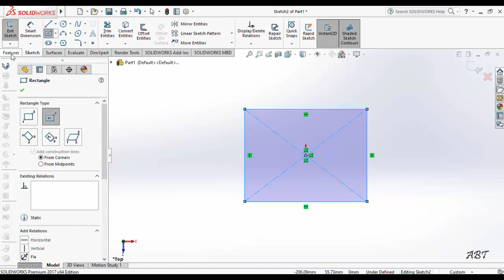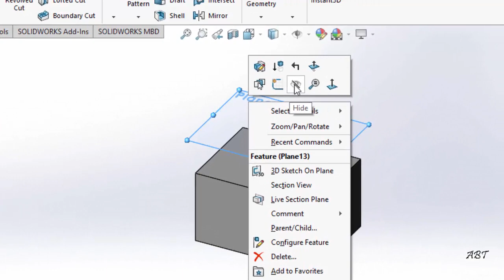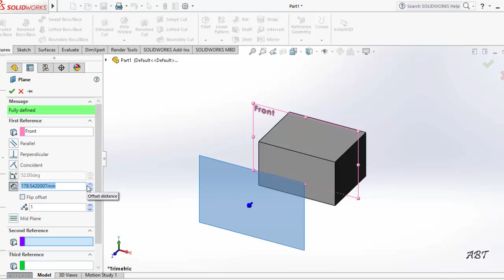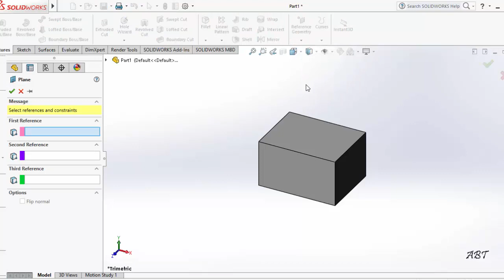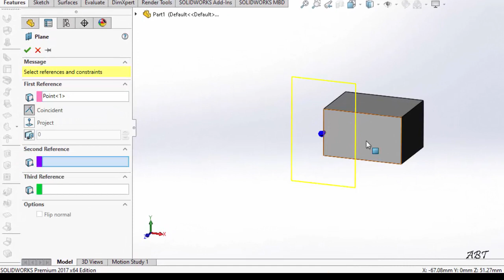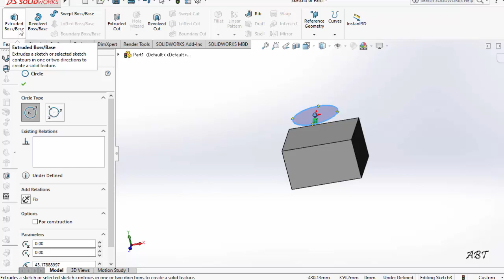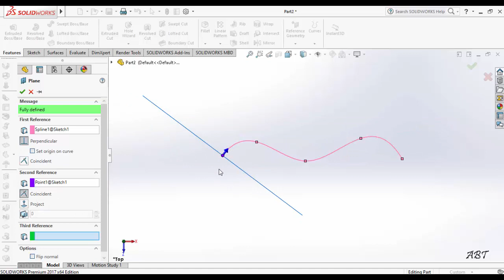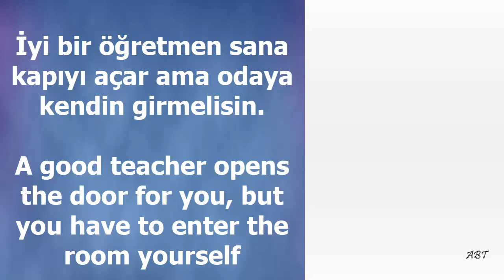Solidworks Düzlem Oluşturma with English subtitles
If you want to watch this video with subtitles, you should turn on the subtitles button.
Bu videoda Solidworks programında düzlem oluşturma yöntemleri anlatılmaktadır. Mesafeli, açılı ve dairesel yüzeylere teğet kolay yoldan düzlemler oluşturabilme yöntemleri bu videoda.